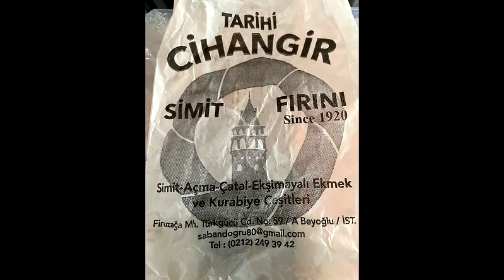CİHANGİR SİMİT FIRINI 1920'DEN BERİ NEYİ YAŞATIYOR?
İstanbul kapısını açan mekanların içinde akan tarihin sokakları konuşur!
İstanbul sofrasını kuran mekanların gözlerinde ışık akar!
İşte, Şaban Doğru omzunda taşıdığı misyonun içinde yaşam saatini kurmaz mı?
İstanbul şafağına gelen martılar kanadı onu aramaz mı?
İstanbul'da uykusuz kalan işciler simit kokusuna gelmez mi?
İstanbul yüzünde yıkanan umutlar çayın demine akmaz mı?
İskelesi insanlık aynasının yüreğinde saklanan anılar komşu olmuşsa
İmdadına koştuğu dostlukların can suyu biter mi?
İnkarı olmayan o bütün Cihangir tarihinde Firuzağa Camii nidasında anlatmaz mı?
İstanbul okulunun her esnafı gibi Şaban Doğru zamanın emek aşkının vatansever eli ki
İnsanlık rotasında menfaat ilişkisi kurmayan ender insanlar arasında
İsrafı sadece simit sarayının candaşlarına gönlünü, sevgisini vermek!

İstanbul sayfalarında yerini alan her esnafın hayat güneşi
İstanbul haritasının gerçek pusulası olurken
İstanbul'a gelen her turist insanın geçtiği yer onların kapısı
İstanbul üniversitesinin esnaf ayağında kardeşlik ekonomik krizleri yenerken
İstanbul sabahlarında kıyıya yanaşan gemilerin kaptanları bir nefes alırken
İstanbul'un simit kokusu sargısını vermeden ayrılmıyor kimse limandan
İşte, Şaban Doğru davetinin her gün ki gülümsemesi yarının ışığına derman oluyor.

İstanbul  uyanırken
İstanbul şarkısını söyleyenler
İstanbul şamatasını yaşatanlar
İstanbul divanından ayrılmadan
İstanbul'a teşekkürünü bırakırken
İstanbul'un Tarihi Cihangir Simit Fırını susamlar tozunda rüzgar gülü artık!

AKIN OK